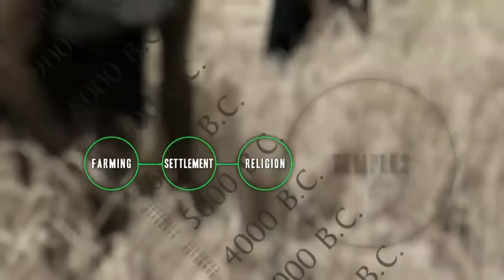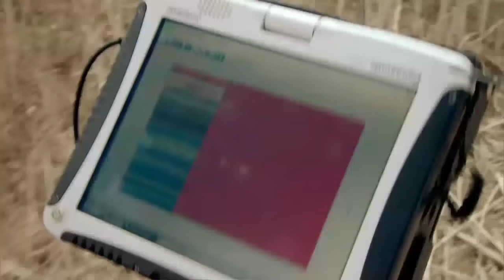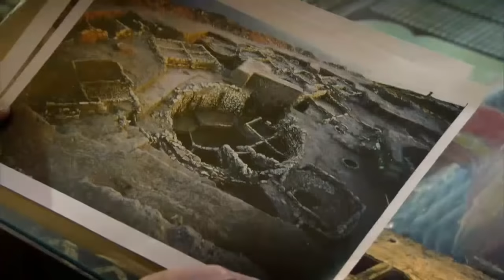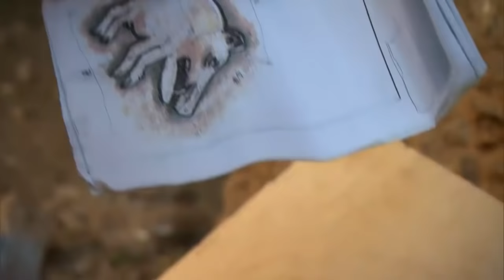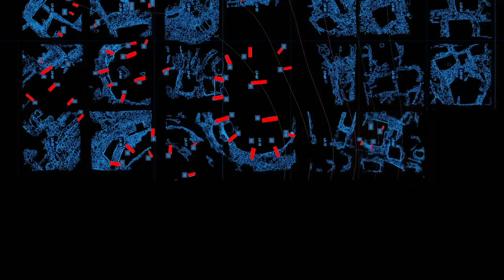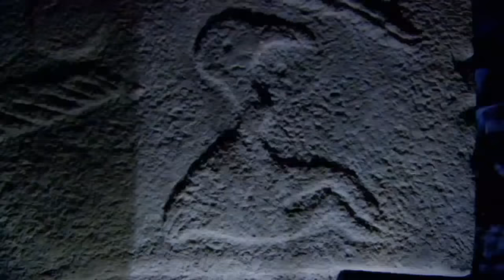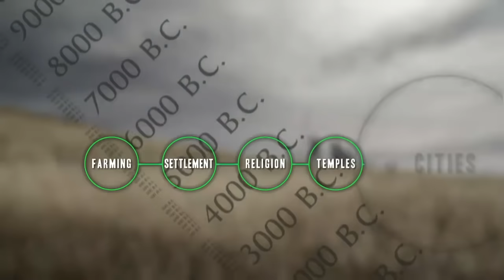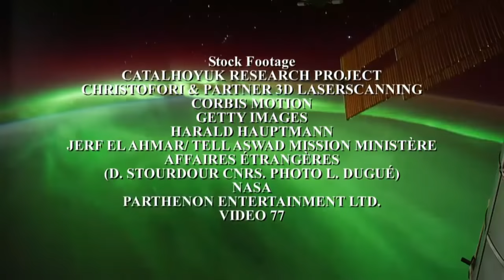National Geographic'ten Göbeklitepe Belgeseli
(national geographic) Kayıp Medeniyet: Türkiye Göbekli Tepe